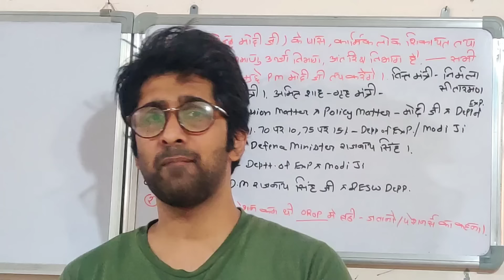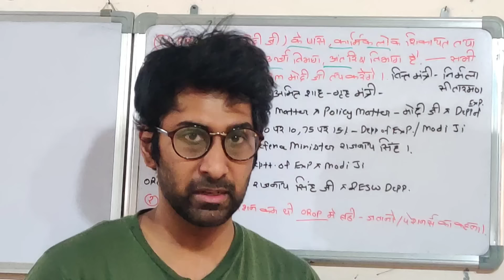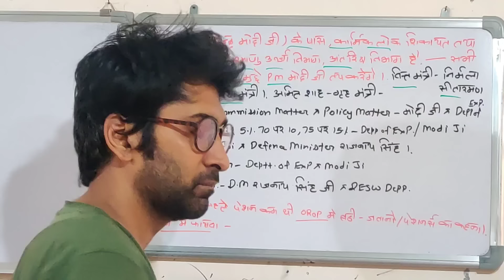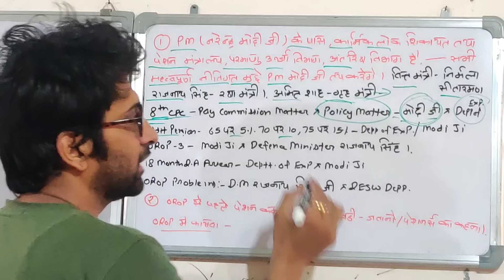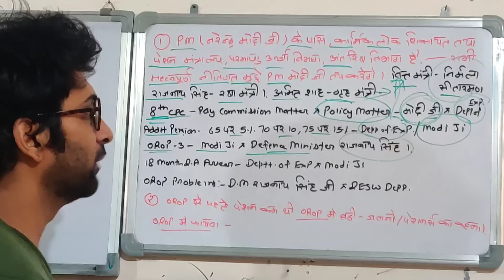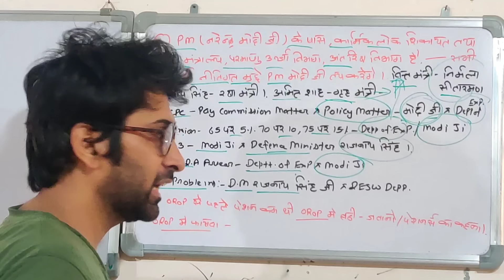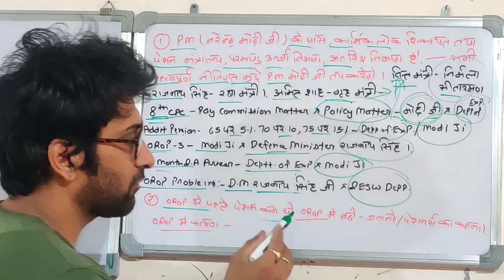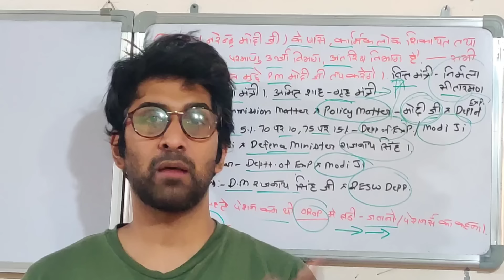लो भाई, मोदी जी के पास pension मंत्रालय, 8th CPC, OROP 3, 18 माह एरियर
18 months arrears latest news
18 months arrears latest news today
18 months arrears
18 month ka arrear kab milega
18 months da arrears latest news today 2023
18 months da arrears latest news 2023

orop 3rd kist kab aayegi
orop 3rd installment not received
orop 3 expected table
orop 3 kab se lagu hoga

8th pay commission
8 cpc latest news
8th cpc kab aayega
8th cpc expected salary
8th pay commission salary calculator

additional pension after 65 years
additional pension for 80 years and above
additional pension
additional pension after 65 years latest news
additional pension latest news